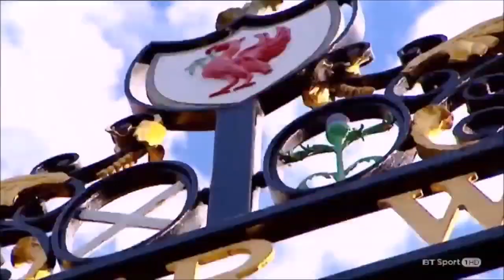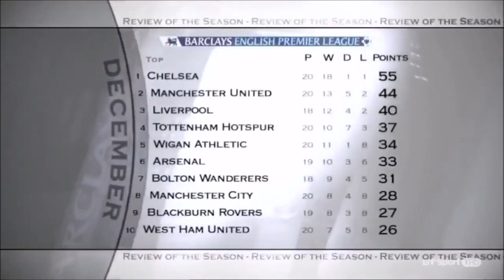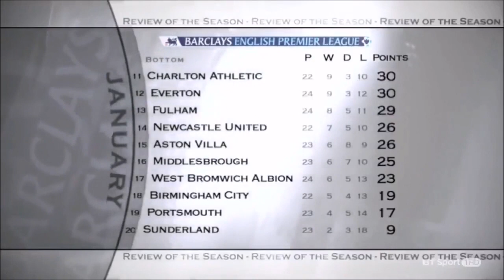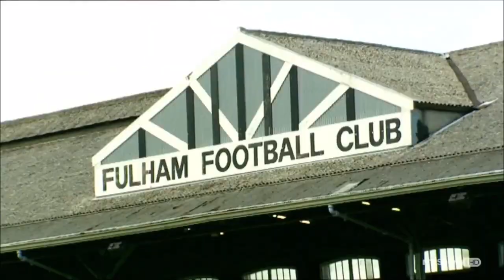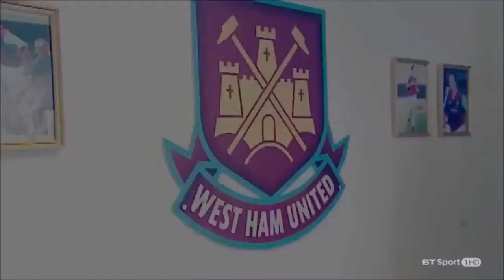English Premier League Season Review 2005-2006 Part 3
After a slow start to the new campaign, Liverpool secured 10 consecutive victories to move into third place at the turn of the year. One of those wins was against Wigan, who finished 2005 in the top six despite a dip in form, with summer-signing Peter Crouch ending an 18-match wait for his first Liverpool goal.

Another English striker who secured a summer move was Michael Owen and Newcastle United's new signing scored a hat-trick in a 4-2 triumph over West Ham United in December. He netted seven goals in 11 league matches during an injury-hit first season on Tyneside.

Strike partner Alan Shearer became the club's all-time top scorer in a 2-0 triumph over Portsmouth in February and he scored his 260th and final Premier League goal in a Tyne-Wear derby victory against Sunderland in April before retiring. His tally remains the highest in the competition's history.

At the turn of the year, Chelsea were 11 points clear at the top, with Man Utd and Liverpool their nearest rivals. A record 164 consecutive Premier League appearances for Blues midfielder Frank Lampard ended on 28 December when he was ruled out with a virus but he picked up from where he left off and scored 16 league goals overall.

January moves for Nemanja Vidic and Patrice Evra galvanised Man Utd and, despite David Bentley scoring a hat-trick in Blackburn Rovers' win against them in February, they reduced the gap to only seven points in the title race. However, a surprise goalless draw for the Red Devils at home to Sunderland in April put Chelsea on the brink of the title.

Their second Premier League crown was sealed against Man Utd at the end of the month. William Gallas and Ricardo Carvalho scored either side of a wonderful solo effort from Joe Cole as they lifted the trophy at Stamford Bridge with two matches to spare. They also equalled their own record of 29 league wins with that triumph.